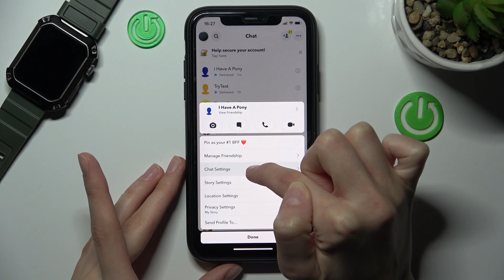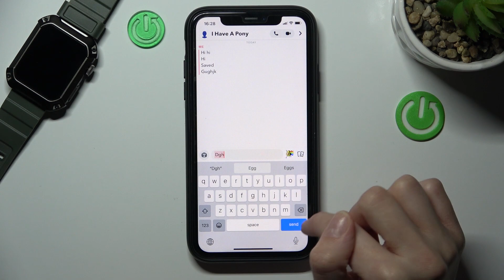How to Hide Chat on Snapchat without Deleting It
On our website you can learn even more about SNAPCHAT and find answers to your questions about this and other apps:
Hi, friends! This video looks at how to hide chat on the Snapchat app. Of course, you can delete it to remove from the list, but here we'll show you how to only hide the selected chat without erasing it. So pick on the video above and get to learn how to manage your chats list.

How to Hide Chat on Snapchat but not delete it? How to Hide Chat on Snapchat Chats List? How to Remove Chat from Chats List on Snapchat?